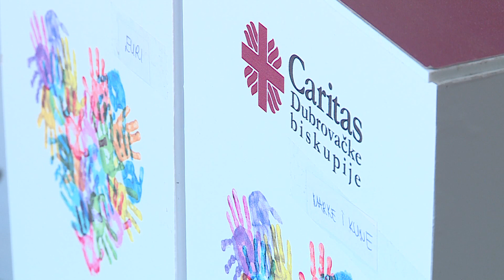Caritas i Crveni križ ne prihvaćaju donacije odjeće: evo i zašto!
Gdje sa starom tj. rabljenom odjećom? Pitanje je to koje muči one koji su s početkom proljeća krenuli u proljetno čišćenje ormara. No vijesti nisu tako dobre: Caritas Dubrovačke biskupije i Crveni križ više odjeću ne zaprimaju. Istražili smo zašto je to tako, ali i koje opcije preostaju građanima koji bi rado na taj način pomogli ljudima u potrebi.